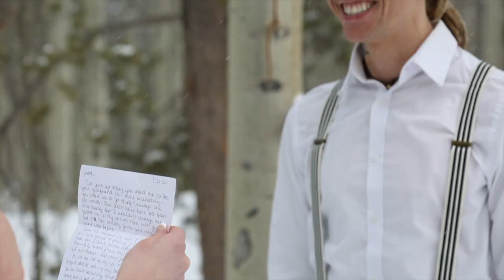Our wedding video! | Kenosha Pass Elopement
Today is our two year anniversary so I wanted to share our elopement video! We tied the knot in March of 2020, after some last minute changes in the plans due to...you know. But it was a beautiful day I wouldn't trade for anything!

This video and all wedding photos were shot by Alyssa Bell Photography